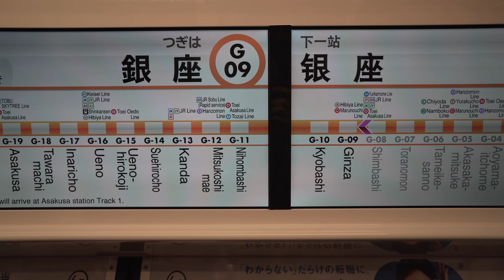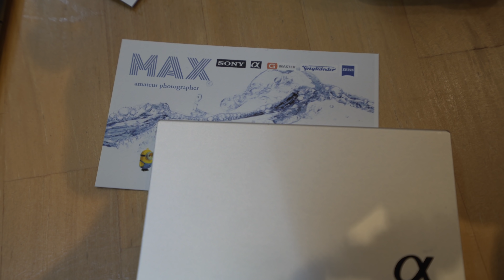VLOGには16mmが最適？ [a7III][4k]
今日もフォトウォークに参加！(動画しか撮ってないけどw)
あのMaxさんに16-35mm F4 ZA OSS(SEL1635Z)をお借りしてVLOG撮ってみました！

使用機材:
　SONY a7III
　Sony FE 24mm F1.4 GM (SEL24F14GM)
　Sony FE 16-35mm F4 ZA OSS(SEL1635Z)